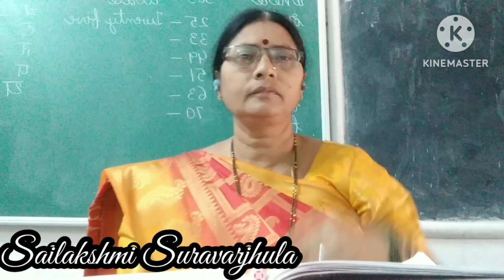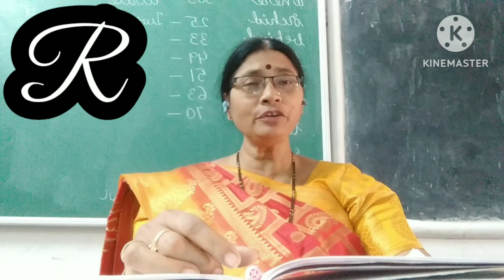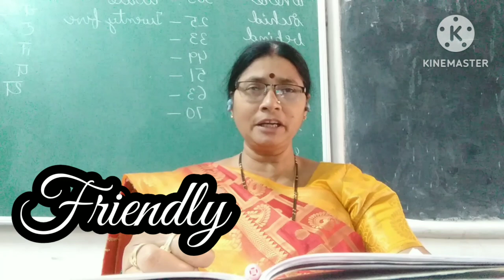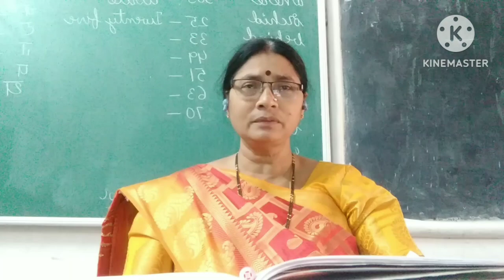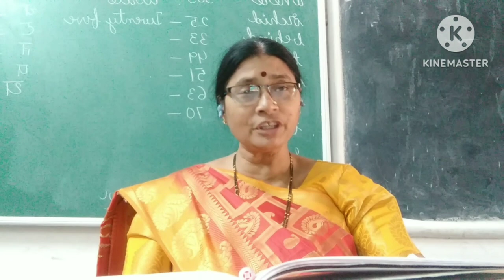PERFECT PARENTING TIPS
Parenting practices and Tips by Sailakshmi Suravarjhula by profession
, Teacher and a parenting coach and passionate in handling different kinds of children since many years,
Thirst of acquiring more knowledge and to help the parents in dealing children.